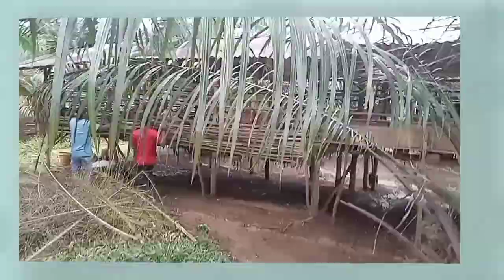Mengintip Peluang Usaha Sampingan (Ternak Kambing)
Melirik peternakan kambing, memanfaatkan lahan perkebunan rumah tangga. Sebagai salah satu sumber penghasilan bagi keluarga. Selain itu kotoran kambing juga menghasilakn pupuk organik yang sangat bermanfaat bagi tanaman...